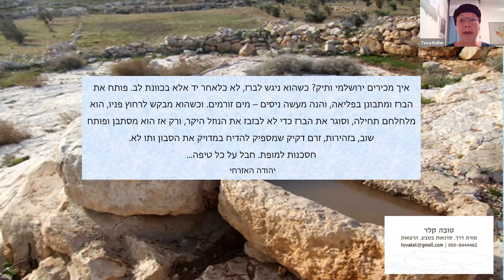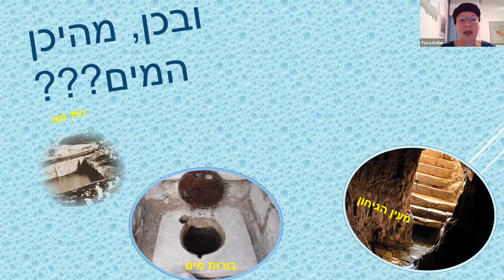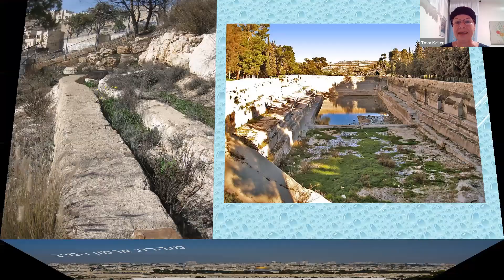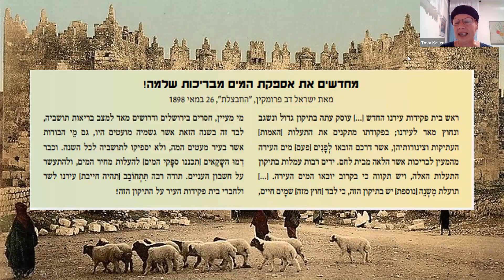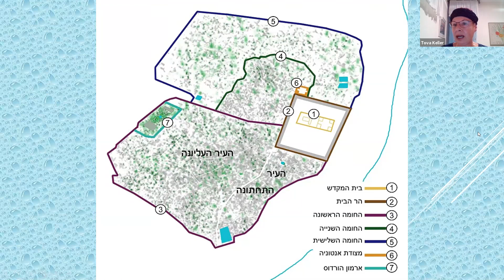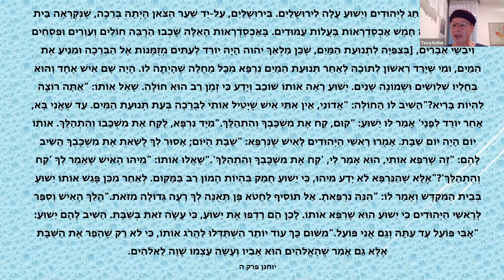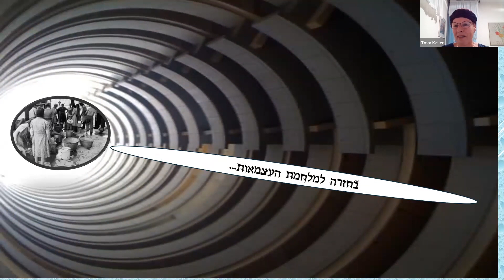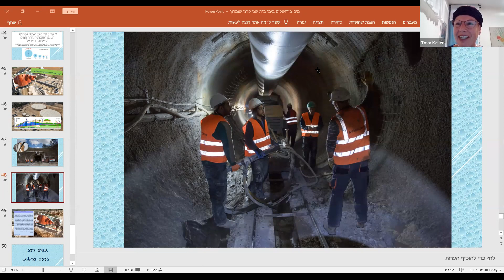טובה קלר בנושא ושאבתם מים ברחמנות